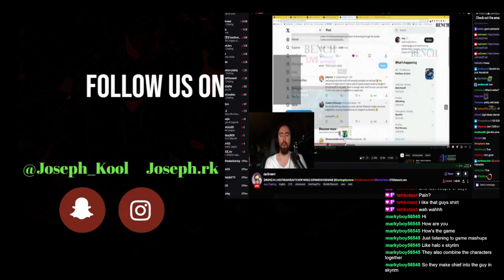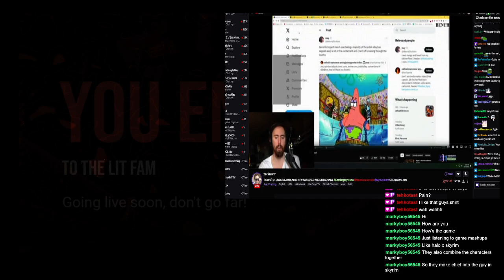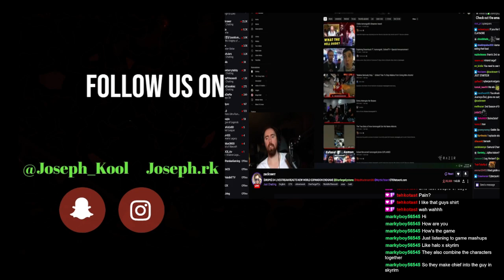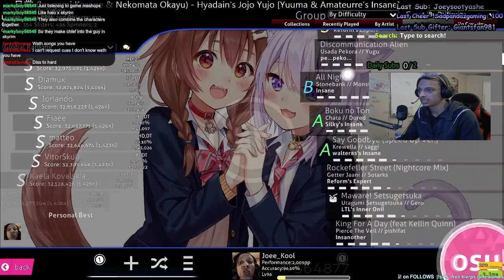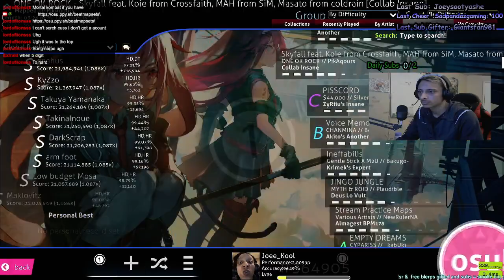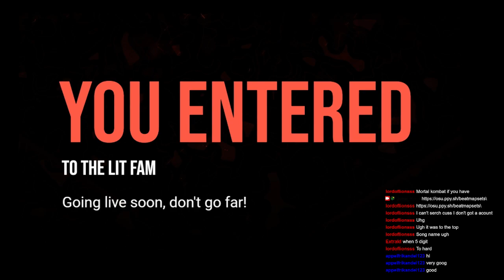Before Dr Stream 🎁Episode 516 🎁!sr = song request , Free Blerp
Joee_Kool VOD From: October 10, 2023
BIGD420 --- Rocket league creator Code

Lit Fam, Bing Bong, Stay Black and Dont Lack

Warning: Joee_Kools stream contains smoking of ONLY 420 products, cussing, and satiric comedy, any jokes made are jokes nothing else.